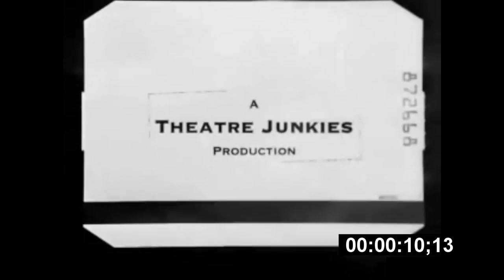Validation Trailer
This is a small gift for who made this one -thanks Kurt Kuenne . shapow for this film
here is the URL For the Film